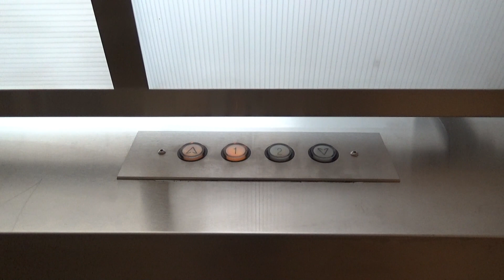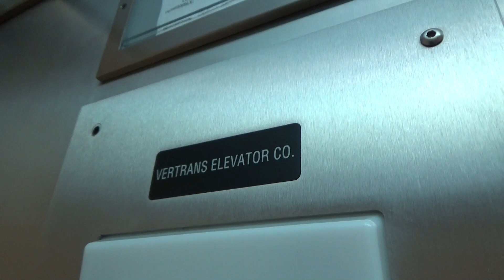The Most Boring Elevator Ever. Vertrans Hydraulic Elevator - Main Street Garage - Walnut Creek, CA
[Recorded 7-8-21] This is the most basic an elevator can ever get. There is literally not a single thing that I can find about this elevator that's even remotely exciting. The fixtures, the cab, the motor, everything...is characterless. Don't get me wrong though, this serves its purpose and that purpose wasn't to be cool.